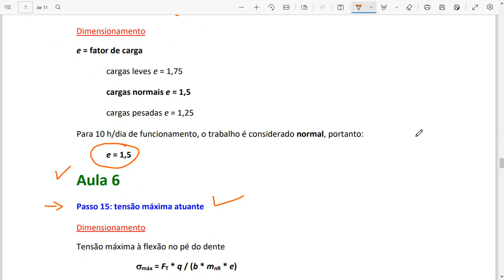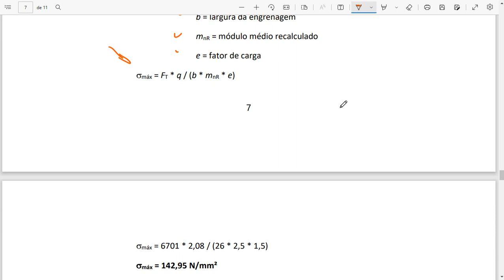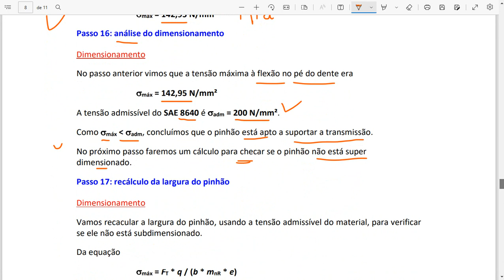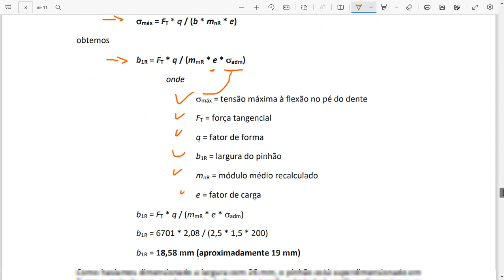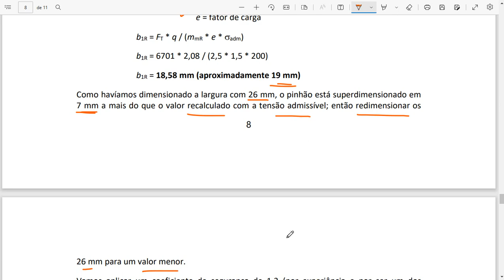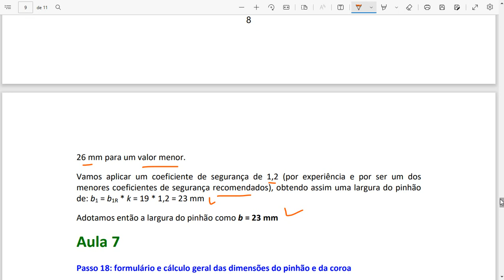P06 COMO DIMENSIONAR PAR ENGRENAGENS CÔNICAS DE UM REDUTOR PROFº SIMÃO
ENTRE NO GRUPO DO WHATSAPP PARA RECEBER AS OUTRA AULAS - LINK NO COMENTÁRIO FICADO

COMO DIMENSIONAR PAR ENGRENAGENS CÔNICAS DE UM REDUTOR PARTE 01 - PROFº SIMÃO
Passo 1: dimensionamento pelo critério de pressão - conicidade
Passo 2: torque no pinhão
Passo 3: relação de transmissão

COMO DIMENSIONAR PAR ENGRENAGENS CÔNICAS DE UM REDUTOR PARTE 02 - PROFº SIMÃO
Passo 4: pressão admissível
Passo 5: volume mínimo do pinhão

COMO DIMENSIONAR PAR ENGRENAGENS CÔNICAS DE UM REDUTOR PARTE 03 - PROFº SIMÃO
Passo 6: diâmetro médio
Passo 7: módulo médio
Passo 8: módulo do engrenamento - ferramenta
Passo 9: recálculo do módulo médio

COMO DIMENSIONAR PAR ENGRENAGENS CÔNICAS DE UM REDUTOR PARTE 04 - PROFº SIMÃO
Passo 10: recálculo do diâmetro médio
Passo 11: largura do pinhão
Passo 12: resistência à flexão no pé do dente - força tangencial

COMO DIMENSIONAR PAR ENGRENAGENS CÔNICAS DE UM REDUTOR PARTE 05 - PROFº SIMÃO
Passo 13: fator de forma
Passo 14: fator de carga

COMO DIMENSIONAR PAR ENGRENAGENS CÔNICAS DE UM REDUTOR PARTE 06 - PROFº SIMÃO
Passo 15: tensão máxima atuante
Passo 16: análise do dimensionamento
Passo 17: recálculo da largura do pinhão

COMO DIMENSIONAR PAR ENGRENAGENS CÔNICAS DE UM REDUTOR PARTE 07 - PROFº SIMÃO
Passo 18: formulário e cálculo geral das dimensões do pinhão e da coroa

COMO DIMENSIONAR PAR ENGRENAGENS CÔNICAS DE UM REDUTOR PARTE 08 - PROFº SIMÃO
Finalização do Projeto